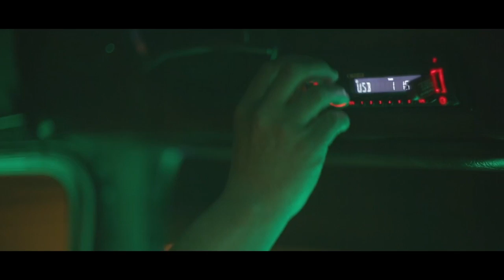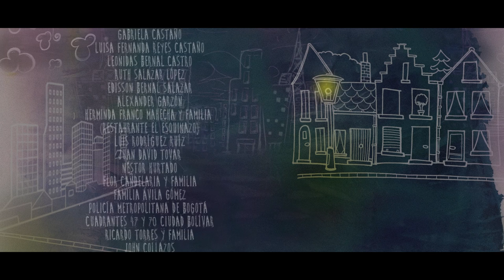Cortometraje "Intuición" By Silent Art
Silent Art y Producciones Cría Cuervos Presentan
Intuición

Con la actuación de:

Dayana Sastre
Emanuella Ramírez
María Fernanda Zambrano Farías
Sandra Castro Bernal
Roberto Durán
Edilma Vanegas
Arbey Cruz
Juan David Tovar
Estefanía Bernal Rodríguez
Juan Miguel Beltrán Hernández
Juliana Monroy Ortiz
Carlos Vallejo
Tatiana Heredia Castro
Angie Guerrero

Guión - Dirección: Julieta Arellano

Guión - Producción: Angie Bernal

Asistente de Dirección - Edición: Alexander Lossa

Producción de Campo: Felipe Ávila

DP – Cámara: Andrés Arizmendy

Asistente Cámara: José Beltran

Gaffer: Carlos Morales

Dirección de Arte: Fabián Buitrago

Sonido directo – Diseño Sonoro: Fabián Villamil

Microfonista: Ricardo Márquez

Script: Felipe  Escobar

Diseño gráfico: Mary Mora

Montaje: Julieta Arellano, Fabián Villamil,
Ricardo Márquez, Alexander Lossa

Mezcla y masterización: Estudio Cosmofónica

Mùsica

Porque te vas
 Jeanette
Sayco y Acimpro Colombia
1976

Una flor para mascar
 Pablus Gallinazus (Gonzalo Navas Cadena)
1971

Deseos duerme - Sao
Sismo
2005

Feust - Feeling Alien
2007

De Mozos y Mujerzuelas
Árboles Vertebrados
2013

La noche azul
Silent Light
2012

Agradecimientos

Diana Sánchez
Efrén Ramírez
Sandra Amaya
Benedicto Sastre
Brigitte Amaya
Katerine Farías
Johny Fontecha
Alejandro Daza
Nicolás García
Gabriela Castaño
Luisa Fernanda Reyes Castaño
Leonidas Bernal Castro
Ruth Salazar López
Edisson Bernal Salazar
Alexander Garzón
Herminda Franco Mahecha y familia
(Restaurante El Esquinazo)
Luis Rodríguez Ruíz
Juan David Tovar
Néstor Hurtado
Flor Candelaria y familia
Familia Ávila Gómez
Policía Metropolitana de Bogotá
Cuadrantes 47 y 70 Ciudad Bolívar
Ricardo Torres y familia
John Collazos
Cinemateca Rodante
Colectivo Mosca Muerta
Diego Saldarriaga
David Zapata
Juan Tovar